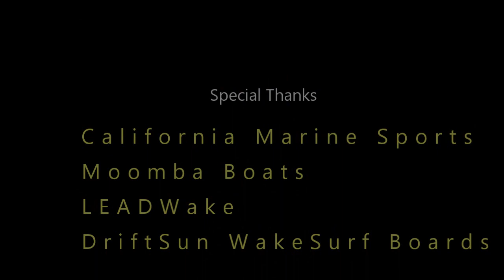Moomba Mojo Pro Wakesurf Wave and Driftsun Wakesurf Board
Testing and dialing the wave behind a 2017 Moomba MojoPro. The board is from a wakesurf board start-up company called DriftSun. They're calling it "The Throwdown." Its a very fun board. I'll be keeping one on my boat this year for sure.